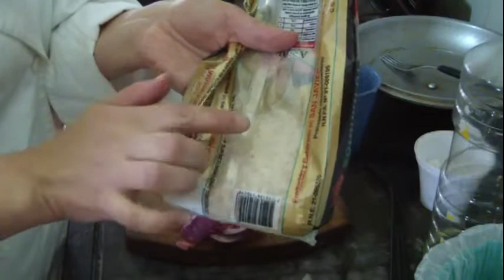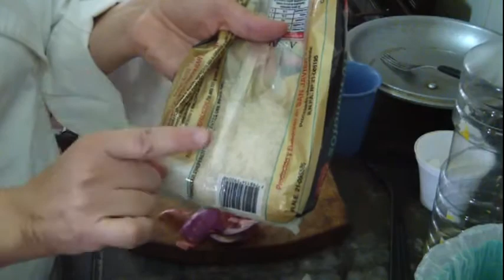Comidas faciles...arroz bien suelto...Como no se me ocurrió